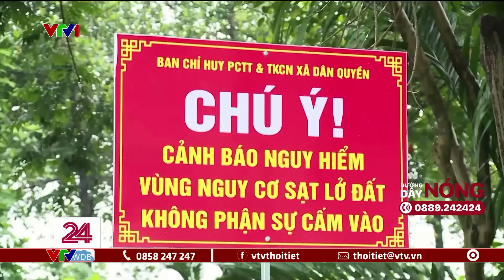Miền Bắc đêm nay mưa to cục bộ ở vùng núi, trung du | VTVWDB